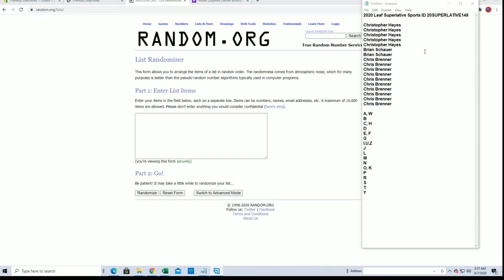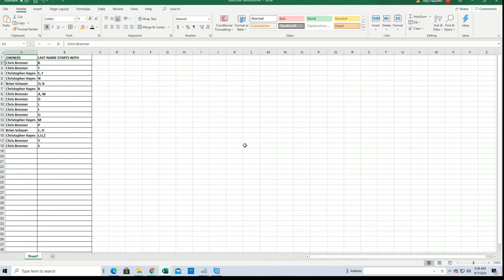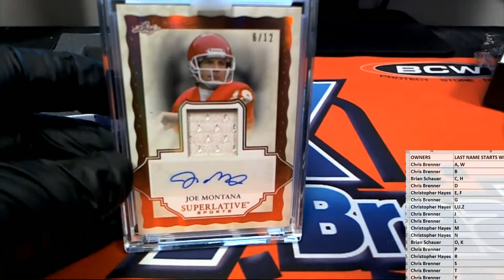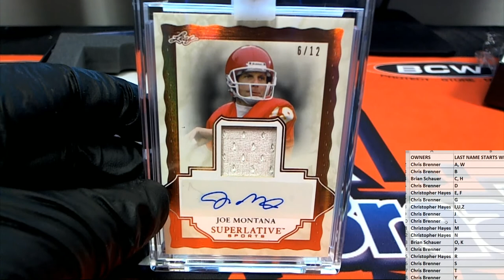2020 Leaf Superlative Sports ID 20SUPERLATIVE148